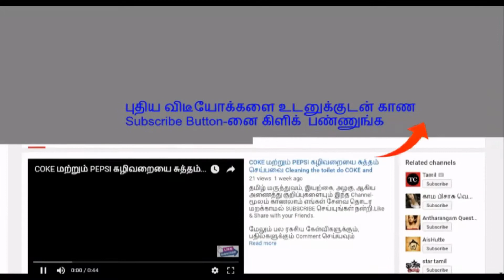உடலின் மெட்டபாலிசத்தை அதிகரிக்க உதவும் 10 சைவ உணவுகள்!!!